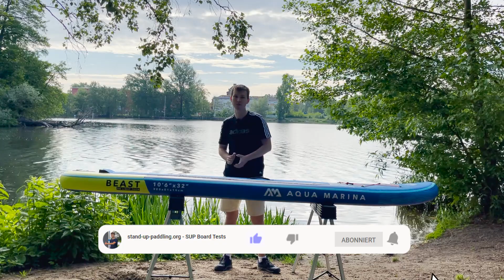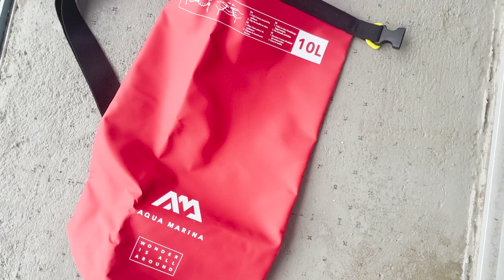Aqua Marina BEAST VS Aqua Marina FUSION | SUP Board Vergleich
Aqua Marina Beast
►Aktueller Preis Amazon*

Aqua Marina Fusion
Aqua Marina Fusion Set 1
►Aktueller Preis Amazon*
Aqua Marina Fusion Set 2
►Aktueller Preis Amazon*

Wir haben bereits zum Aqua Marina Fusion und zum Aqua Marina Beast Testberichte hochgeladen und ein wenig angesprochen, was die Unterschiede bzw. Gemeinsamkeiten der beiden SUP Boards sind.
Wir gehen hier nochmal genauer auf die beiden SUP Boards ein und erklären die Unterschiede in Bezug auf Bauweise, Fahreigenschaften und Zubehör.
Der Wesentliche Unterschied zwischen den beiden Aqua Marina SUP Boards ist die Länge. Das Fusion ist 10 cm länger, hat daher 20 Liter mehr Volumen und hat folglich eine höhere Traglast.